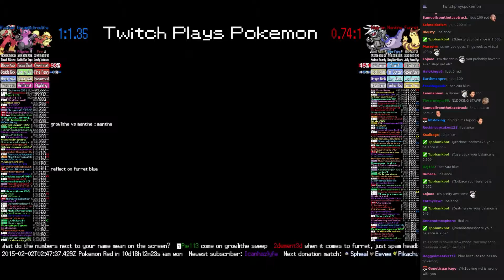Twitch Plays Pokémon Battle Revolution - Match #7356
Match #7356 [Blue: Growlithe, Grumpig, Blaziken] vs [Red: Aggron, Mantine, Furret]